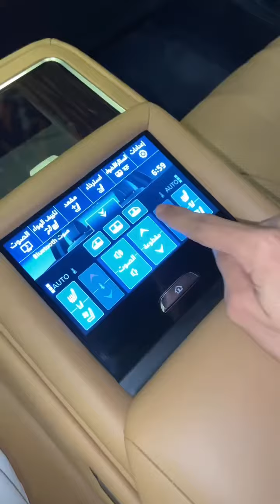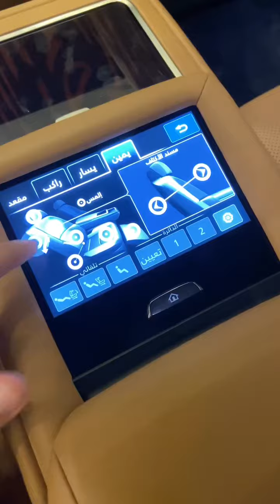Inside The New Lexus ls500h